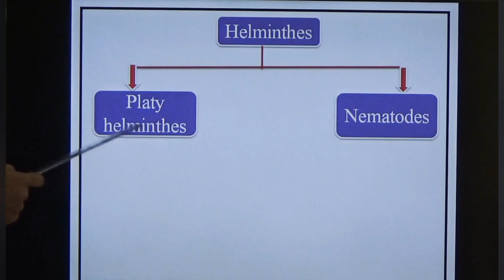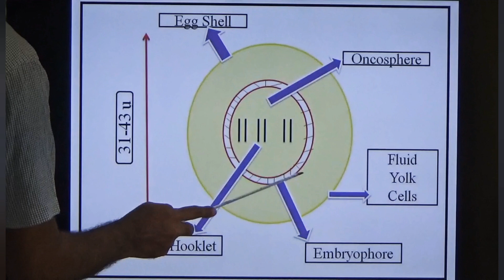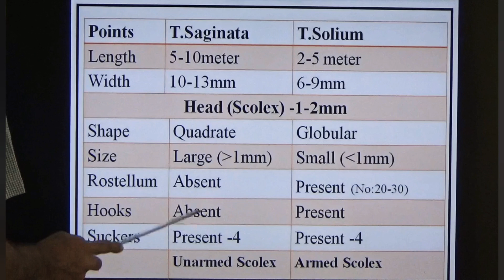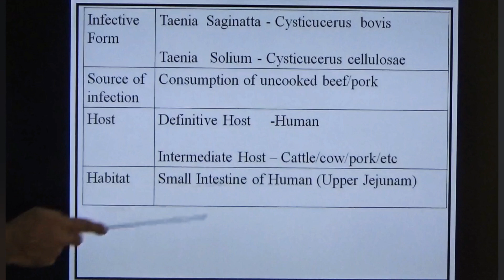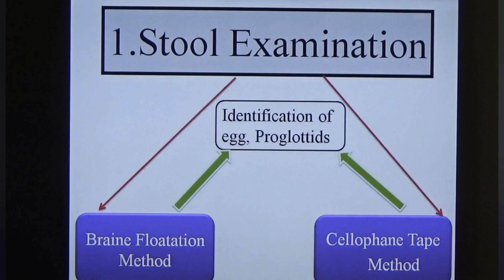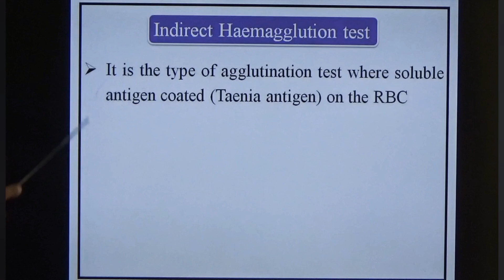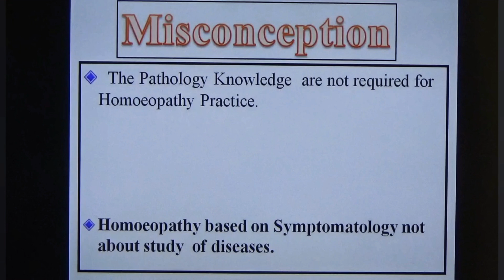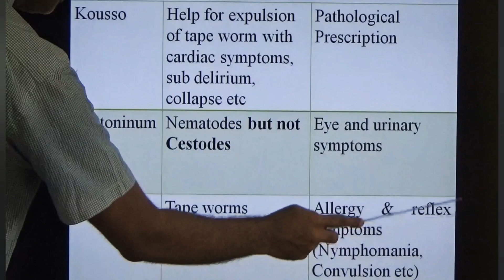Helminths Cestodes Part 1 - Beef and Pork Tape worm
Detail explanation of Taenia Saginata and Taenia Solium